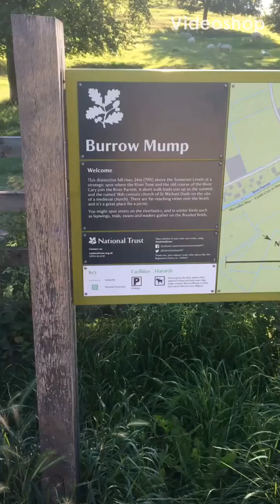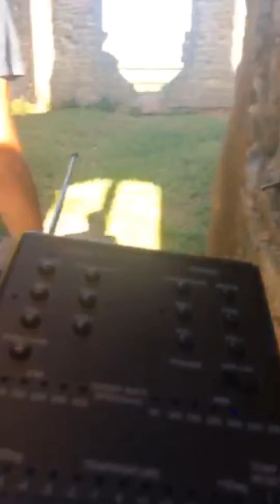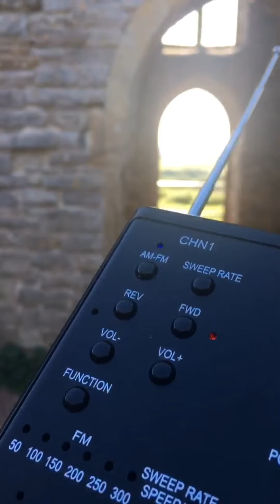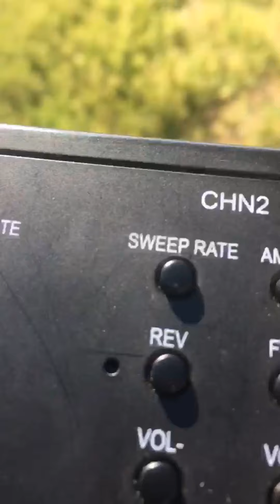We went back to Burrow Mump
We decided to stop off at burrow Mump to see if we could catch anything else, a few voices came through the spirit box.